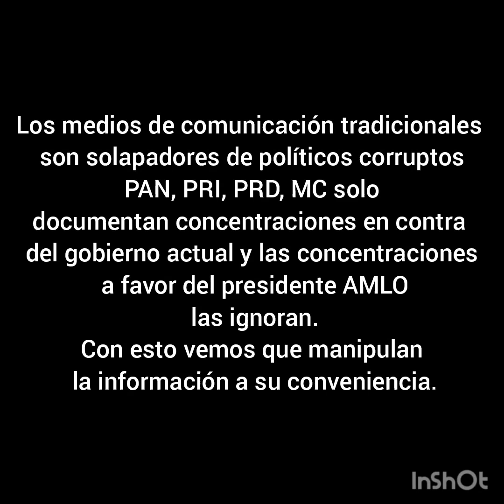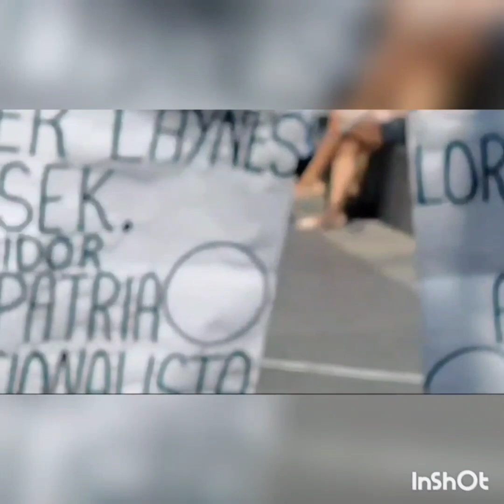Exhibiendo a los medios de comunicación tradicionales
los medios de comunicación tradicionales son solapadores de políticos corruptos PAN,PRI,PRD,MC,desde años atrás solapan todo aquello que le cause daño al pueblo Mexicano,como ejemplo tenemos lo del 68 después en el 71 el famoso alcanzó,así como el FOBAPROA,ATENCO,lo de la guardería ABC,los 43 etc,ellos son responsables del daño causado al país, por no informar al pueblo Mexicano con veracidad,y solapar políticos corruptos, aquí la muestra de como trabajan.